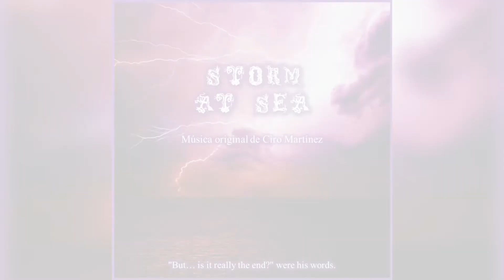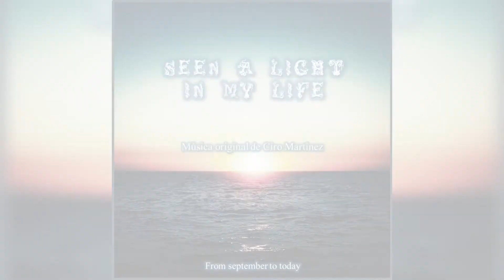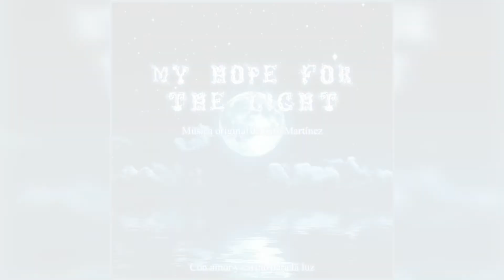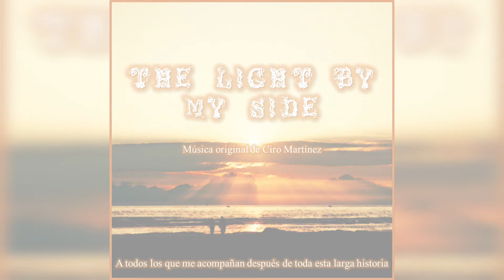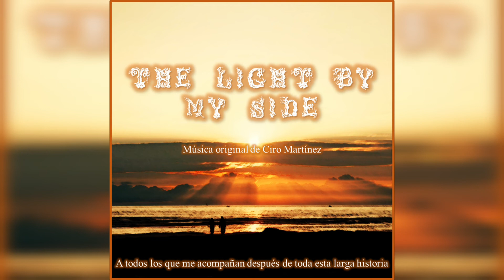Sea Symphony - complete piece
Durante estos tres años que han pasado he vivido muchas emociones, incluyendo la que creí olvidada; conocí a muchas personas grandiosas y también malas, conviví con todos hasta que las cosas se salieron de control. Recuerdo los bosquejos de Underwater world, la primera pieza que compuse de la Sea Symphony, recordé, cuando componía, mi melancolía al llegar a la preparatoria. Un día de octubre estuve escuchando “Water world” de DKC 3, sentí la pieza en mi alma y mis manos empezaron a componer U.W.; sin darme cuenta, marqué el inicio de otra pieza, Dark sea, dando así pie a lo que sería una gran historia.

Piezas de "Sea Symphony"
01. Introduction: 00:00
02. Underwater World: 00:39
03. Dark sea: 04:12
04. The light at the end of the sea: 07:28
05. Storm at sea: 11:26
06. The battle: 13:44
07. A long peace: 17:40
08. From September to today
    01. Return to the dark sea: 20:38
    02. A problem of melancholy: 20:54
    03. The pain of the waves: 21:55
    04. Memories from the past: 22:30
    05. Seen a light in my life: 24:05
    06. The journey to the snow: 24:44
    07. From sympathy to darkness: 25:08
    08. Memories of a battle: 25:51
    09. Pain and loneliness: 27:02
    10. The egotistical ideology: 27:27
    11. A life together, is it possible?: 28:05
    12. The egomaniac against his friend: 28:25
    13. A life with the selfish man: 28:43
    14. The painful farewell: 29:13
    15. The death of the wave: 29:41
    16. A light over the dark: 30:06
09. The mirage and the last fall: 31:48
10. A light in my life: 34:38
11. An endless wait: 38:05
12. My hope for the light: 40:08
13. The final battle: 43:20
14. The wisdom of the light: 48:07
15. The light by my side: 51:04
16. Sea Symphony Suite: 56:18
17. Finale: 1:03:07